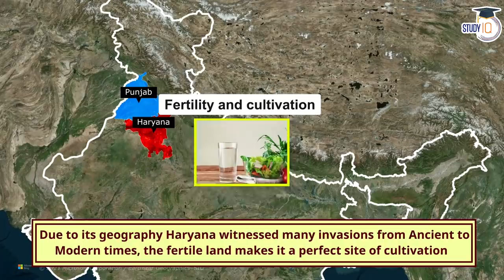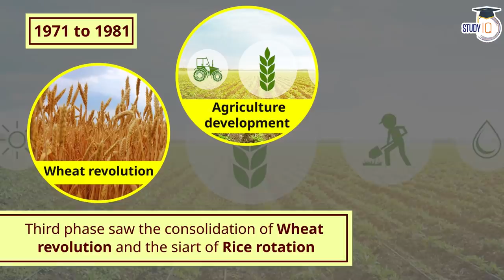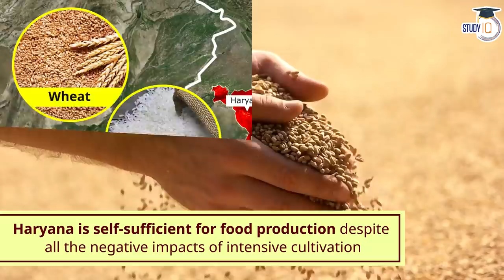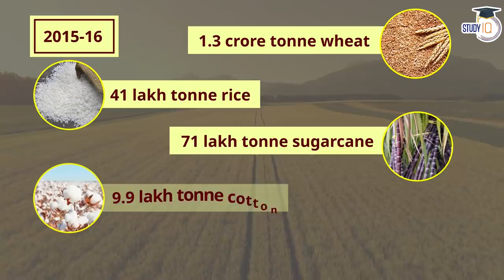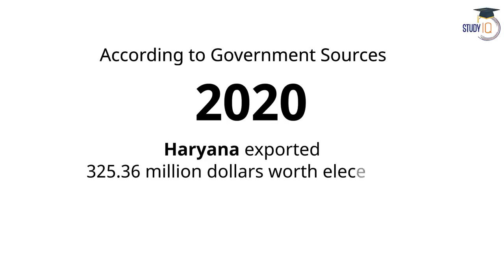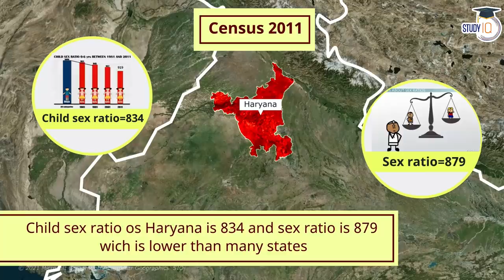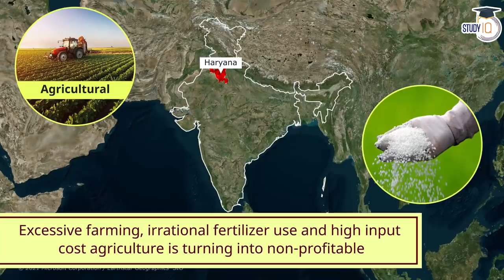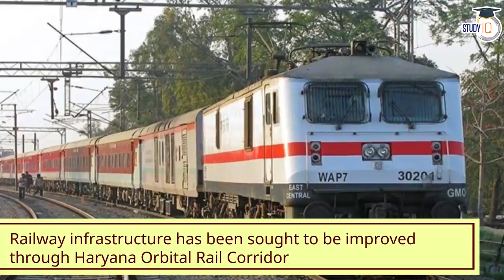How did Haryana become the state with the highest per capita income in India? HPSC Haryana Govt Jobs